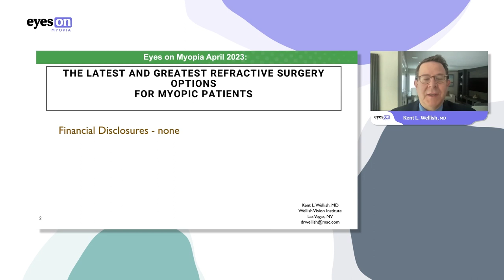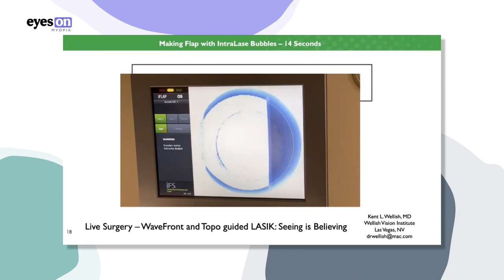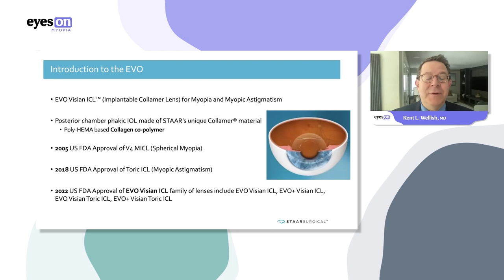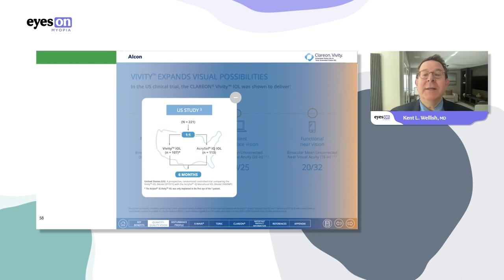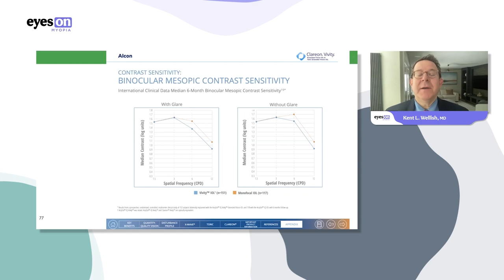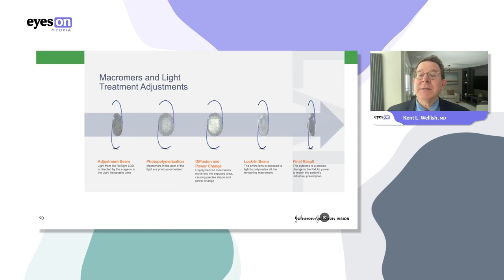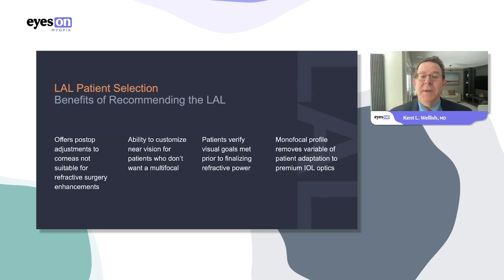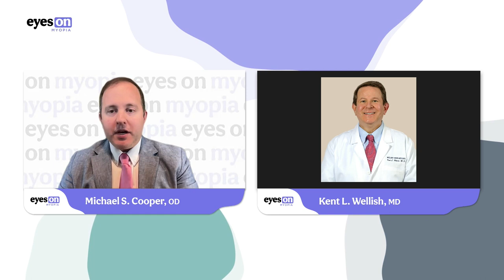Eyes On Myopia 2023: The Latest and Greatest Refractive Surgery Options For Myopic Patients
Watch now to hear Kent L. Wellish, MD, discuss the latest and greatest refractive surgery options for your myopic patients!